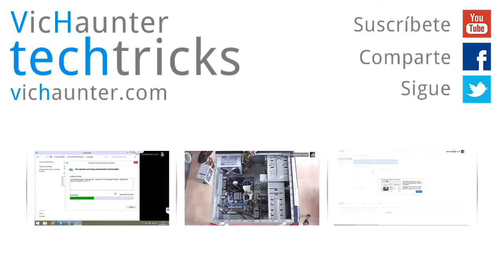Como limpiar nuestro ordenador de polvo y suciedad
El polvo y la suciedad puede ser un grave problema para nuestro equipo, desde hacer que se caliente hasta provocar problemas y fallos de hardware. Veremos en unos minutos como debemos realizar una limpieza correcta y sencilla de nuestro equipo. Lo ideal es hacerlo cada dos o tres meses dependiendo de la ubicación y la acumulación de polvo del lugar donde tengamos el equipo.